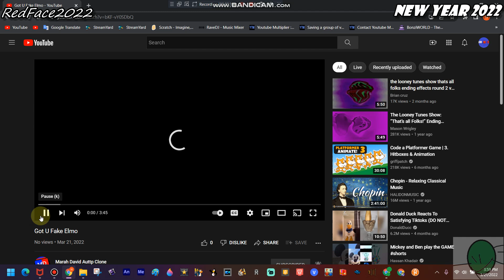GRRRRRRRR!!!!!!!!!!!!!!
by n